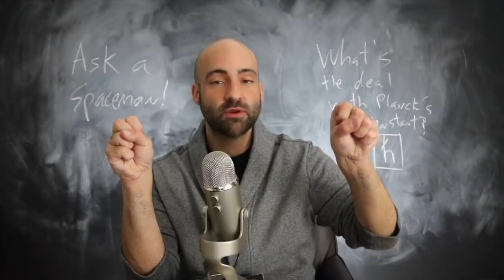Beyond the Planck Scale - Ask a Spaceman!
How did Max Planck accidentally discover quantum mechanics? Why is his constant so special? What happens at the quantum level? I discuss these questions and more in today’s Ask a Spaceman!